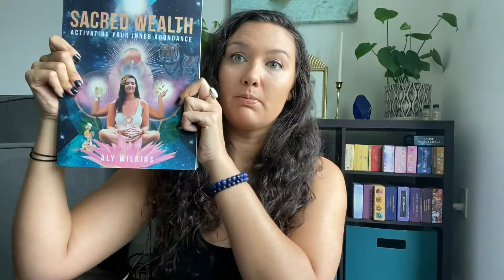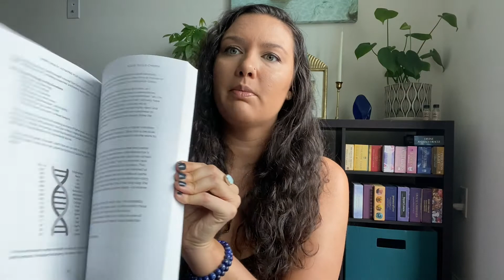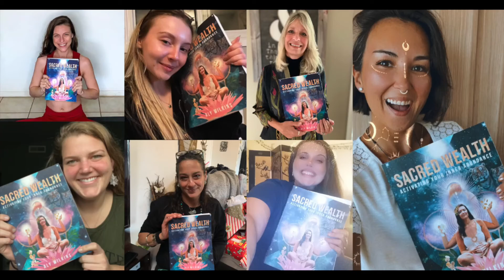The Sacred Wealth Blueprint - Wealth Consciousness & Money in the New Earth {Your Wealth Formula} 💰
What is Sacred Wealth and how do we elevate our consciousness when it comes to money, wealth and our soul mission?  This video explains to you the principle of Sacred Wealth and how I teach this concept in my book!

You can get a copy of the book

Thank you so much for tuning into this video! I'd love to hear your thoughts, responses & perspectives in the comments below. If it really REALLY supported you, please SHARE it with a friend or someone who it would support.

If you enjoy these videos and feel called to leave a donation, you can do so (thank you!)

If you'd like to learn more about me or work with me, here's where you can find me:

My vision for the world is that all have the courage to follow their unique soul path, knowing that the soul will always lead us to our highest potential in this lifetime. I help my clients learn to master their own creator consciousness to birth a life that feels delicious, expansive, fulfilling and full of love, wealth and bliss. You CAN have it all (if you believe you can).

Sending you lots of love - thank you for being here! I appreciate you.